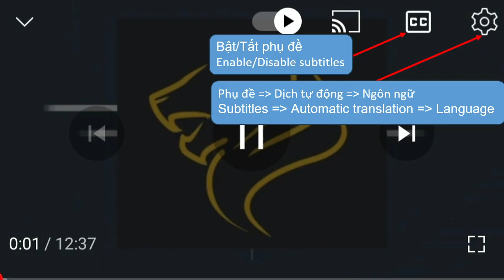Great fish catching girl. Super fishing technique. Welcome To Vietnam.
Themes:
1. Wild life for those who want to challenge their survival skills;
2. People who enjoy fishing, catching and hunting in natural environments;
3. Interesting things you don't know about Viet Nam.
suorce:
1: @Nanafishing98

Channel List:
1: @Nanafishing98
2: @dungdungfishing5732